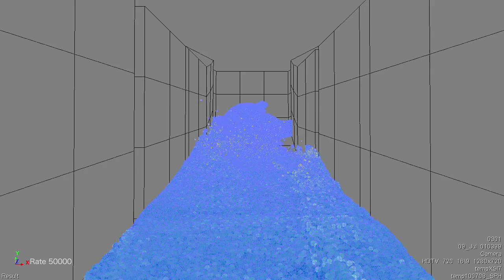SPHで無駄に粒子を出してみるテスト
ICE SPHにて、レートを50000にしてのシミュレート。